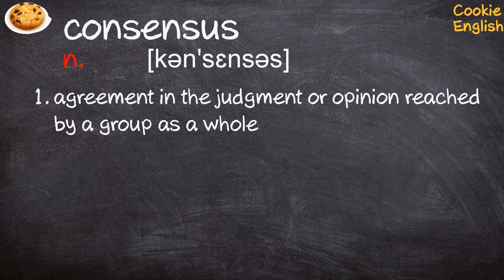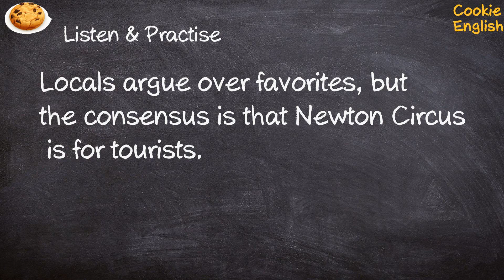Consensus Pronunciation, Paraphrase, Listen & Practice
1. Trying to get a UN consensus may be Ambassador John Bolton's first major assignment.
2. Locals argue over favorites, but the consensus is that Newton Circus is for tourists.
3. the lack of consensus reflected differences in theoretical positions;  those rights and obligations are based on an unstated consensus